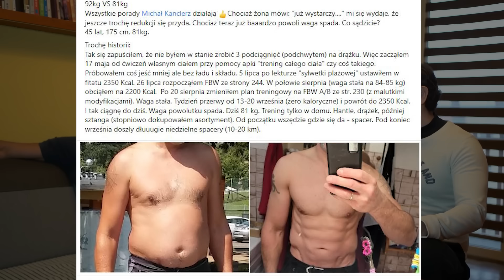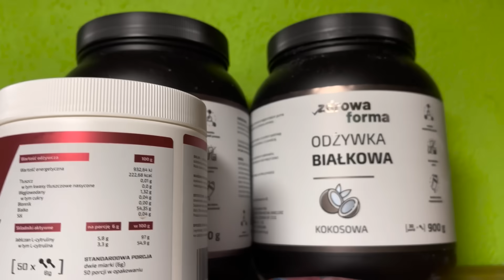46 lat 14kg w dół PRZEMIANA TOMKA *zobacz jak*